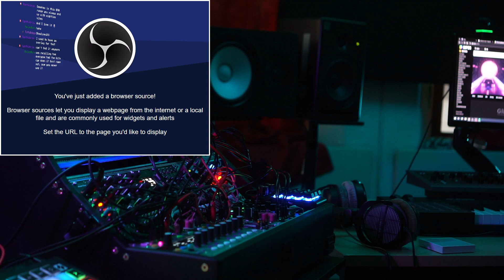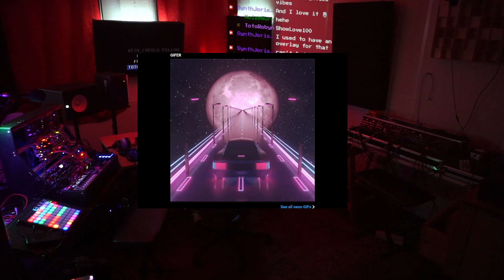Modular Synthwave (Dark Vibes) - Livestream VOD 01-05-24